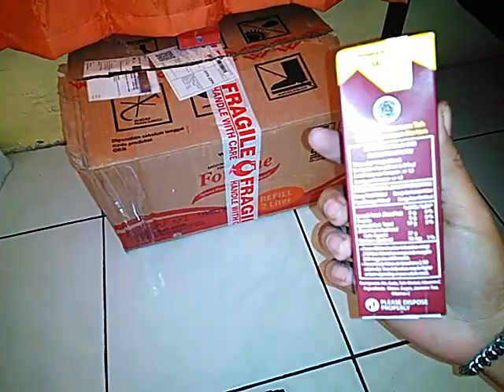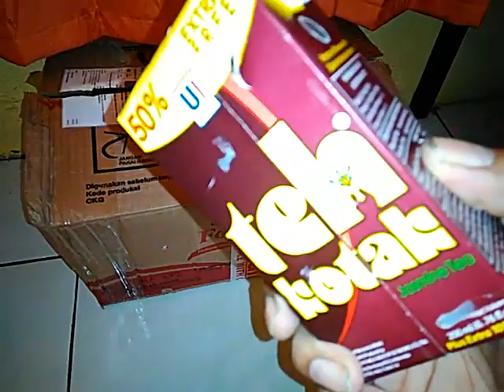Tes Servisan Tokyo Marui Spring HK USP punya Mr W fungsi Maximal BB 0.25g